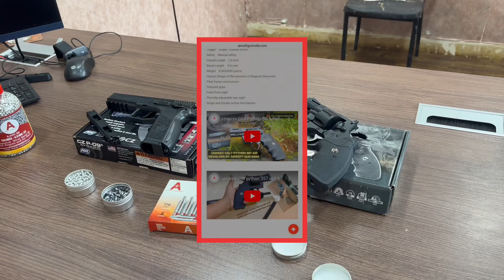Colt python 357 Vs Asg CZ P09 co2 Air gun honest comparison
Here is a honest comparison

ASG CZ P-09 Black BB And Pellet .177Cal, 4.5mm Air Pistol | co2 Air gun in India

Czp09 co2 BB and pellet
ASG CZ P-09 Pellet and bb co2 Air pistol
Realism Precision Performance
The CZ P-09 is a full-size tactical pistol with an integrated rail for mounting light and/or laser. Manufactured under license from CZ this airgun is designed from the original specs resulting in a realistic look and handling. Its blowback function makes the metal slide move with every shot fired, creating strong recoil, adding to the shooting experience.
The CZ P-09 features a rifled inner barrel allowing the use of pellets, this improves range and precision. Add to this a 3-dot sight system that gives the operator a quick and easy target acquisition.
Every pistol comes with its own unique serial number and authentic CZ markings.
A barrel extension tube can easily be threaded on by removing the front caps.

The CZ P-09 is one of a new generation of airguns capable of firing flat-head pellets from an ingenious stick magazine with a 2x8 capacity. It is powered by a 12g CO2 cartridge for reliable and consistent performance, coupled with a comfortable ergonomic design, this airgun will deliver a quality experience.

CZ P-09 Duty pistol
16rd removable pellet and BB magazine (stick mag with 8rd rotary mag on each end and accepts either lead pellets or steel BBs)
Blowback
Rifled barrel
Looks like
Fixed sights (2 whited dots on rear sight, 1 white dot on front sight)
Manual safety
Weaver accessory rail
Threaded muzzle
The manufacturer states this gun delivers 492 fps. Our tech department tested it with 5.1-grain pellets and got 412 fps max velocity. Steel BBs delivered a max velocity of 390 fps.

The CZ P-09 has grown in favor, and so it's only logical that they'd clone a CO2 pistol for more fun on your home range. This pistol is highly detailed and almost indistinguishable from the it copies. Use it for maintaining proficiency or just having a great time picking off tin cans, making holes in paper targets, blowing the tops off dandelion puffs and more. Use wadcutter lead pellets or steel BBs.

Muzzle Energy 1.68 ft/lbs
Loudness 4-Medium-High
Barrel Rifled
Scopeable No
Buttplate None
Suggested for Plinking/Fun
Action Semiautomatic
Safety Manual
Powerplant CO2
Function Repeater
Trigger Action Double-Action only
Blowback Yes
Weight 1.6 lbs  / 720g

Umarex Colt Python BB & Pellet CO2 Air Revolver shooting test on coke can

Watch as we take coke can out on turf outside shooting arena and test with umarex colt python and it was amazing
This is one of the most affordable co2 air revolver

UMAREX Colt Python 357 Pellet and BB Revolver By Airsoft gun India.
The iconic Colt Python has been brought back to life. You already love the full-size barrel version, now it's time to give the 2.5" a try! With a realistic hammer that allows you to experience a double or single-action trigger feel and the ability to shoot BBs or pellets, the 2.5" Python does everything you want in a replica air pistol.
The lighter weight and more maneuverable 2.5" version still have all the features of its longer barreled brother, including the fully adjustable rear sight.

TECHNICAL DATA: -
Energy level (E₀)  Less Than 3.0 J
Pellet velocity: 350 fps
BB velocity: 375 fps
Caliber    4.5 mm (.177) BB
Power source    1x 12 g CO₂
Magazine capacity   10rd removable magazine
Trigger    Single / Double Action
Safety    Manual safety
Overall Length    2.5 inch
Barrel Length     8.0 inch
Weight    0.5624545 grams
Classic Design of the ancestor of Magnum Revolvers
Fiber frame construction
Textured grips
Fixed front sight
The fully adjustable rear sight
Single and Double Action Mechanism

We provide Emi on credit card 💳
We arw award winning no 1 Air gun dealer of india